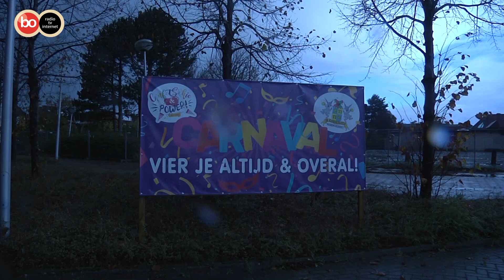Start van bouw tijdelijke Schelft in Noordwijkerhout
Wethouder Roberto ter Hark heeft het startsignaal gegeven voor de bouw van de tijdelijke Schelft in Noordwijkerhout. De nieuwe functionele hal moet komende januari al klaar zijn.